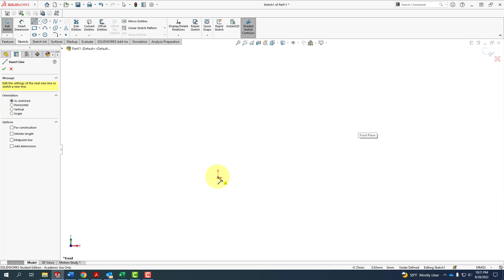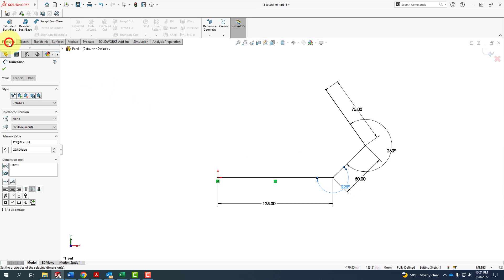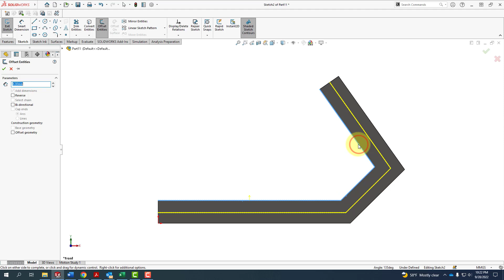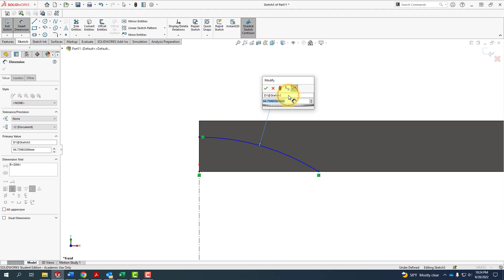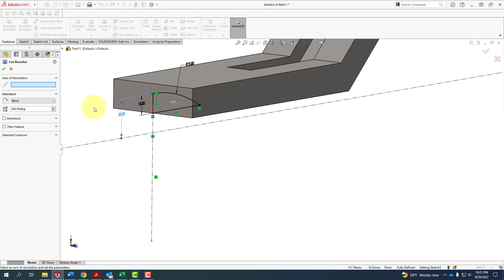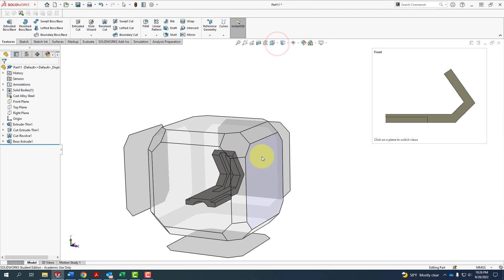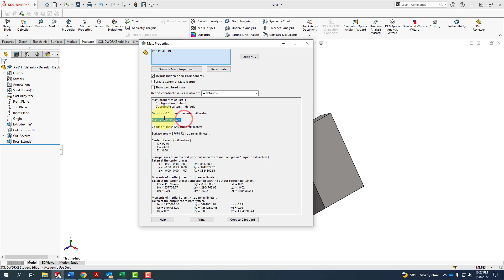Exercise 4 Problem 3